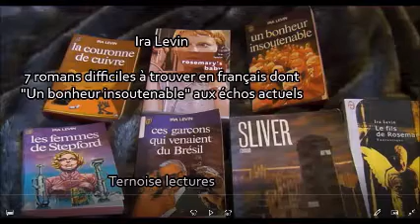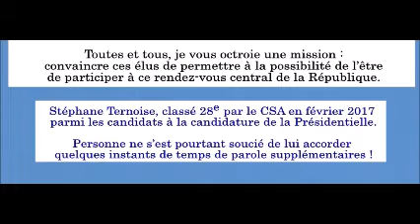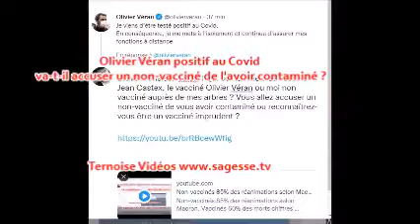Olivier Véran positif au Covid va-t-il accuser un non-vacciné de l'avoir contaminé ? 13 janvier 2022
Olivier Véran a noté
Je viens d’être testé positif au Covid.
En conséquence, je me mets à l’isolement et continue d’assurer mes fonctions à distance.

Je lui ai répondu :
Bravo monsieur Véran ! Qui contamine ? Le vacciné Jean Castex, le vacciné Olivier Véran ou moi non vacciné auprès de mes arbres ?
Vous allez accuser un non-vacciné de vous avoir contaminé ou reconnaîtrez-vous être un vacciné imprudent ?

Quelques prudents sont touchés.
On ne pas vivre à 100% sans la moindre présence dans des secteurs où s'agitent les imprudents.

Livre de la Présidentielle 2022, en 160 points : le candidat de l'être (face aux piliers de l’avoir)